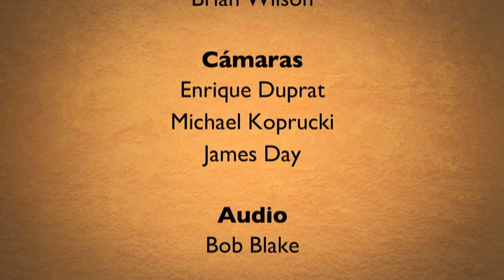Nuestra Fe en Vivo–Arzobispo Jose H. Gomez y P. Agustino Torres • 8 | Mayo | 2017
Mons. José H. Gómez, Arzobispo de Los Ángeles, nos honra con ésta entrevista realizada en el marco del Congreso de Educación Religiosa de Los Ángeles 2017, y nos habla de temas que afectan a la comunidad hispana en EEUU, como la inmigración.
El P. Agustino Torres nos acompaña en la segunda parte de este programa. Entre otras cosas, él es fundador y Presidente de la organización católica Corazón Puro, misma que le da vida a la serie televisiva para jóvenes en EWTN (centrada en enseñanzas de la sexualidad humana a través de los escritos de Juan Pablo II, “Teología del Cuerpo”).